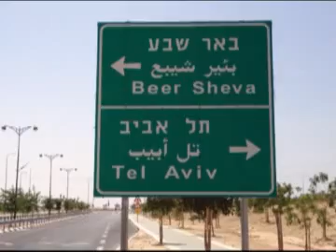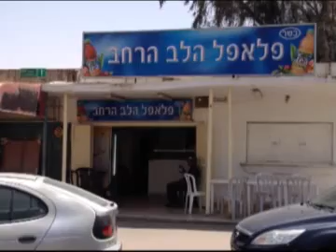אולפני הזורע - קליפ חתונה 03 בקיצור